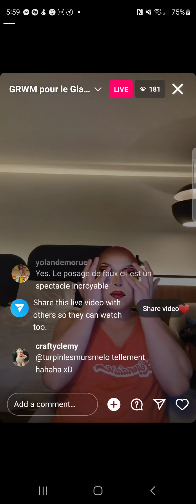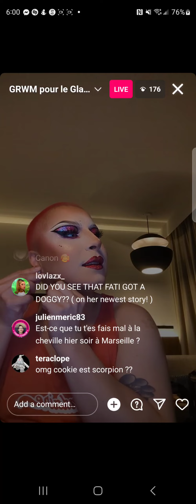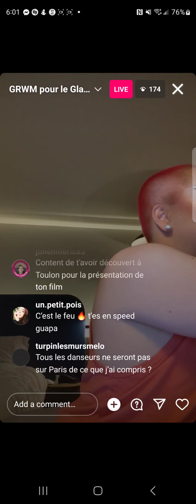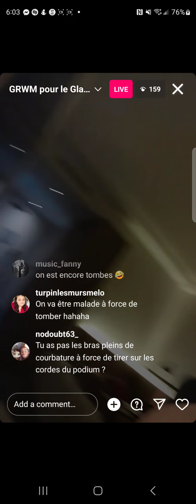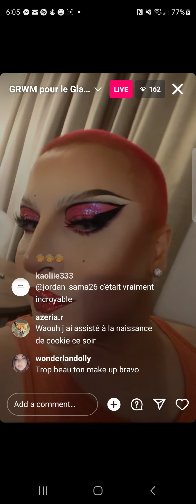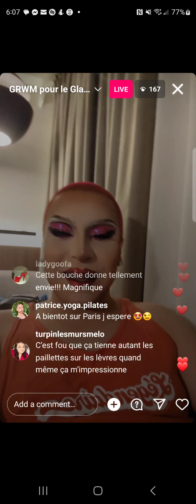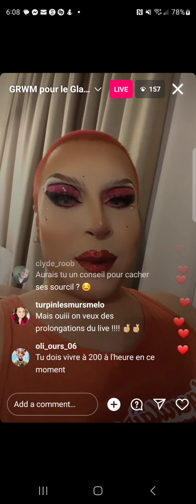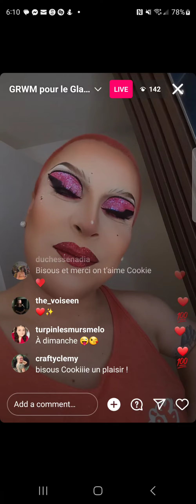cookie kunty - drag race france s2 🇫🇷 - instagram live - friday, 27 october 2023